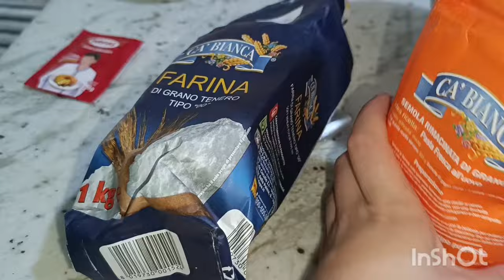روتين صباحي مع بناتي سبب غيابي شنو قالي محامي؟50مسمنة أنا أختي على طريقتها مسمن لكالو يسولها عل طريق